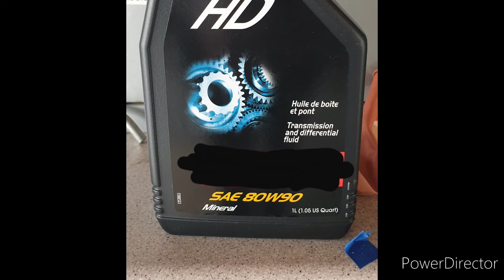Kardanöl wechseln Yamaha Dragstar XVS 650